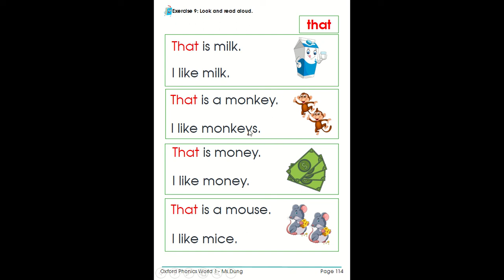Vocab and sight word - Letter Mm